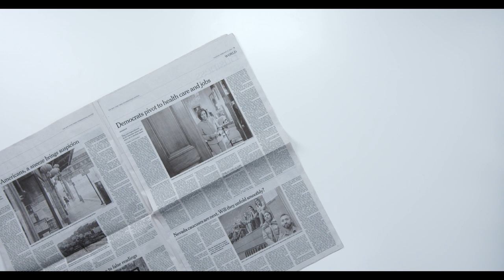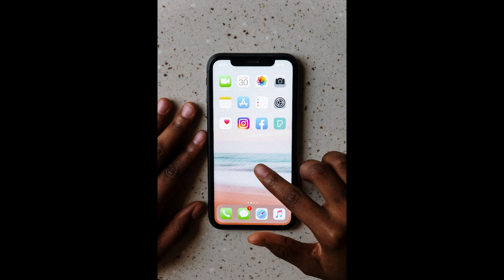Offer Up Horror Stories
I am working to make each video better and more fun for you to enjoy!

Dive into the chilling world of spine-tingling tales as we bring you a collection of hair-raising stories inspired by real-life encounters on OfferUp. From haunted items to eerie exchanges, join us on a journey where the line between the virtual marketplace and the supernatural blurs.

🕵️‍♂️ What happens when a seemingly ordinary transaction takes a sinister turn? Can you trust the images and descriptions of items for sale, or is there something more lurking beneath the surface? Explore the dark side of online commerce as we unveil mysterious and unsettling narratives that will leave you questioning the true nature of your digital interactions.

🔍 Are you ready to experience the unexplained and the unexpected? Buckle up for a rollercoaster of suspense and mystery!

👁️‍🗨️ Brace yourself for a YouTube journey into the unknown with OfferUp Scary Stories – because sometimes, the scariest things are just a click away. Happy haunting! 👻🛒

Please donate to Cottonbro, Artem Podrez, and Rostislav Uzunov and Studio on Pexels

Sharp subtle percussive clicks accompany with otherworldly drone.

Instruments: Synths
Genre: Horror